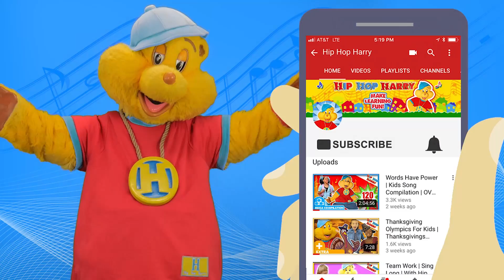Let's Dance! | Nursery Rhyme Compilation | Hip Hop Harry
Let's Dance! Nursery rhyme compilation with Hip Hop Harry.

Dance along with Hip Hop Harry and friends in this awesome dancing compilation!

For Fan Mail:
8306 Wilshire Blvd. #353